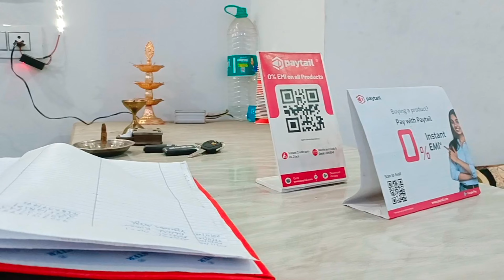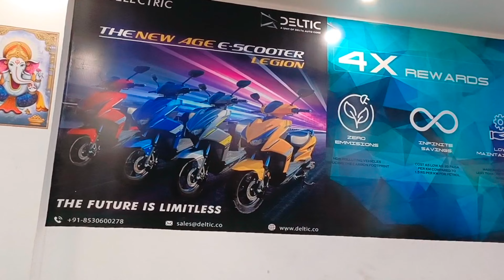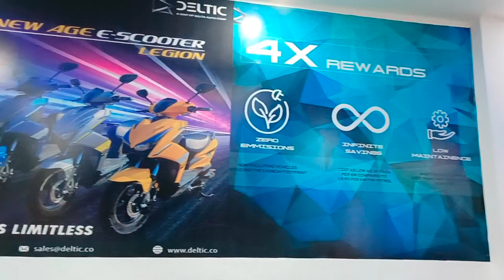Aaj accessories lagwaya apni new scooty me🛵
your queries...
. electric scooty Accessories
deltic electric scooty Accessories
accessories in electric scooty